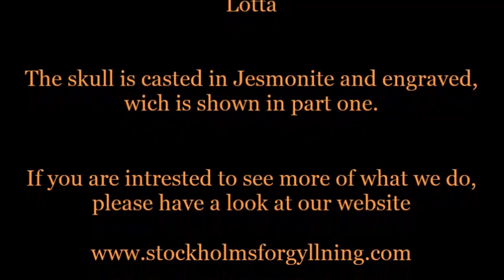Casting and gilding a skull, part two:gilding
This video, part two of the casting and gilding of a skull shows you how we gild a casted skull. It is gilded with 23.75 carat gold leaf and then burnished with a agate stone into a unique shining luxurious decorative object. Its unique appearance makes it the highlight of any room or enviroment that you display it in, a true collectors object.
To see more of what we do, please have a look at our